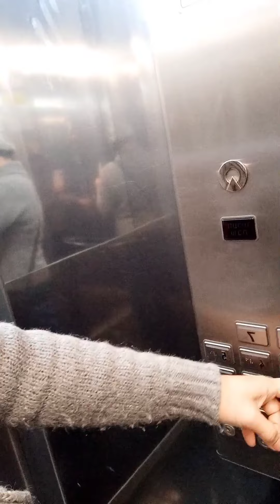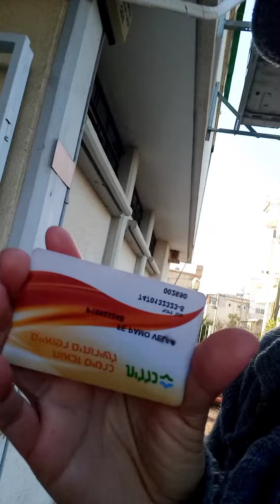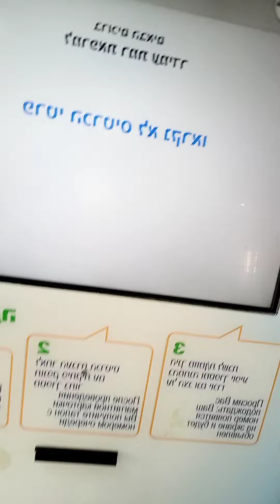Tara samahan ninyo ako punta ng clinic😘